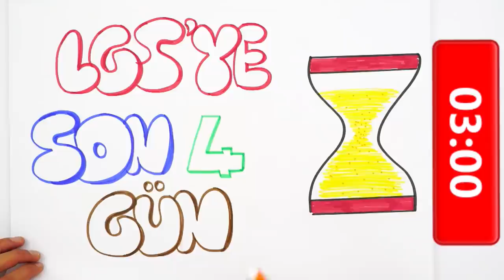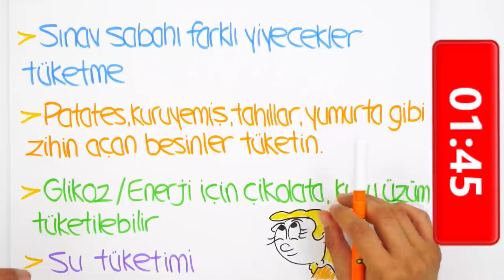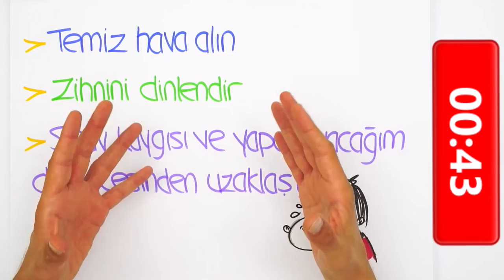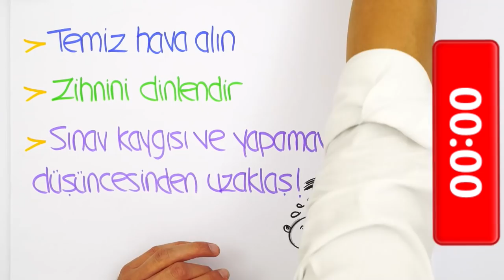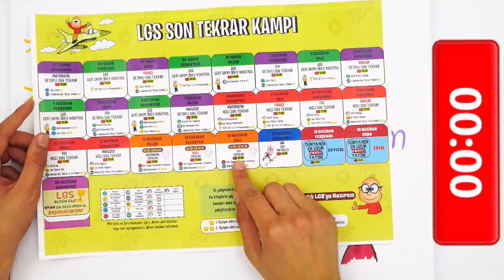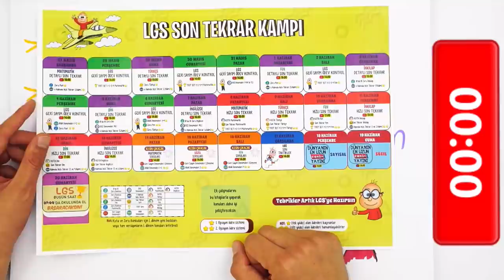LGS'ye Son 4 Gün | LGS Öncesi Zihnimizi Açmak İçin Ne Yapabiliriz?